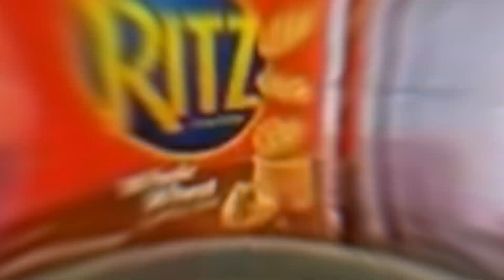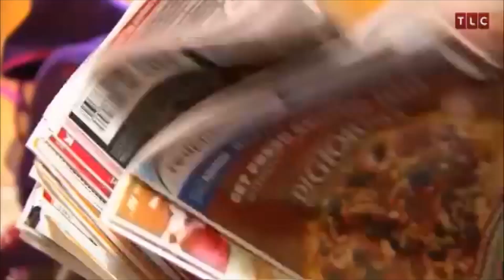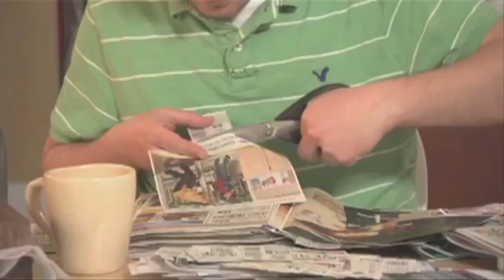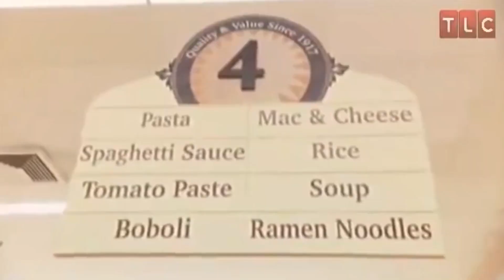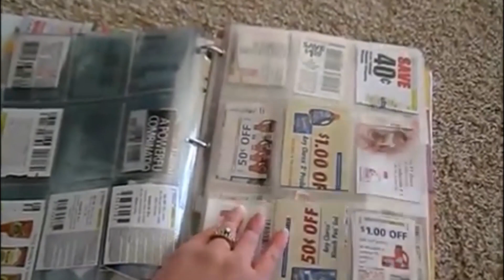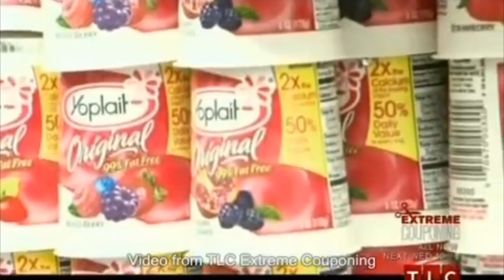The 10 Most Ridiculous Moments On Extreme Couponing